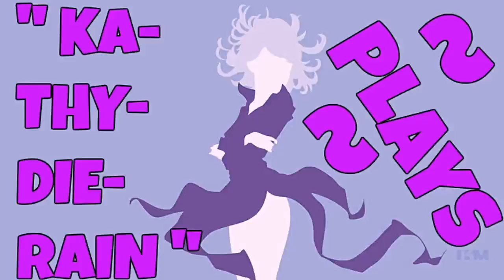KaThyDieRain Plays - Paladins Beta Pc Training Siege Game Mode Online With A.I PART #114.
KaThyDieRain Plays - Paladins Beta Pc Practice Training Siege Game Mode Online With / V.S / VERSUS A.I Opponents Gameplays PART #114. ON STONE KEEP MAP 🔛 👈

" INARA " is one of the Champions in Paladins.    🔛 👈

Windows:

MINIMUM:
OS: Windows XP SP2, Windows Vista or Windows 7
Processor: Core 2 Duo 2.4 GHz or Althon X2 2.7 GHz
Memory: 2 GB RAM
Storage: 10 GB available space

RECOMMENDED:
Memory: 4 GB RAM
Network: Broadband Internet connection
Sound Card: DirectX compatible sound card

Paladins - Reddit:   🔛 👈